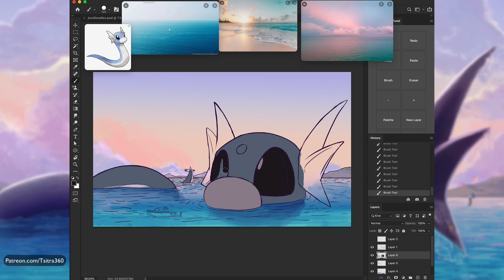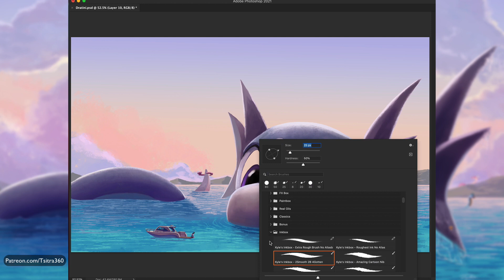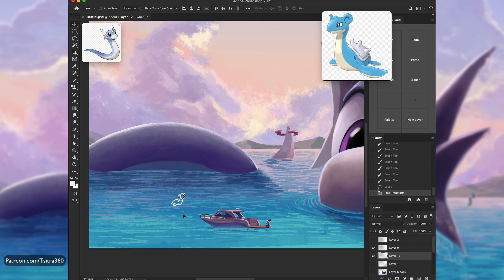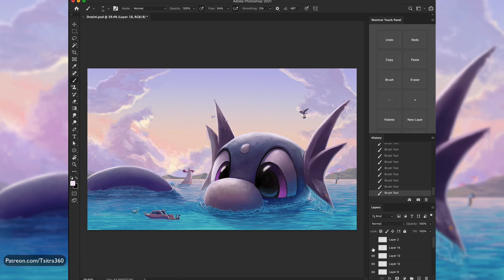Dynamax Dratini (Pokémon Art Time-Lapse)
What is it like, if Dynamax pokemon were not dangerous, or battling? Here's one idea of a giant Dratini, saying hi to the boat. : )